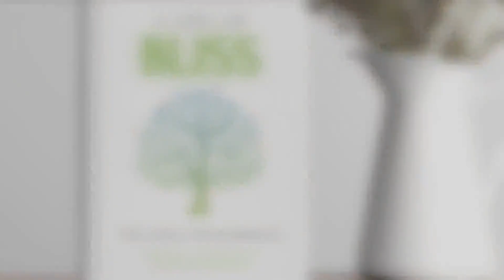Do You Deny Your Shadow Day #70